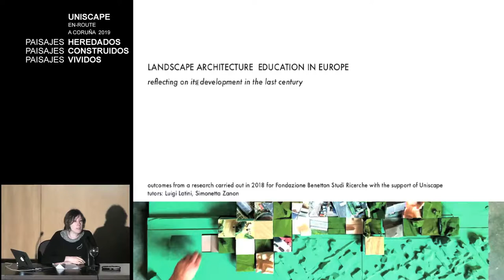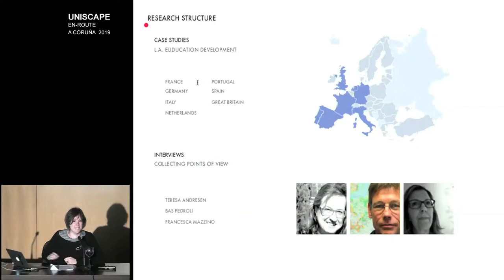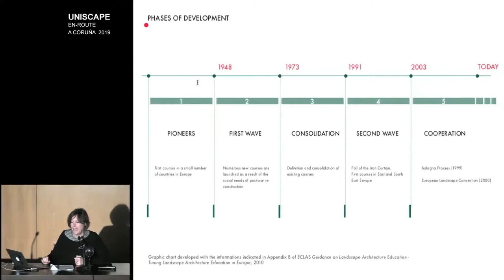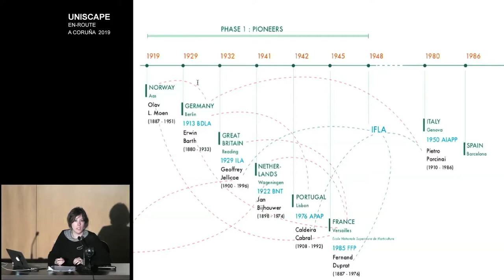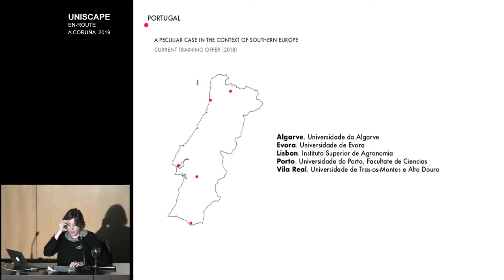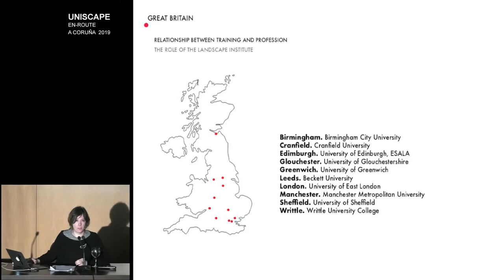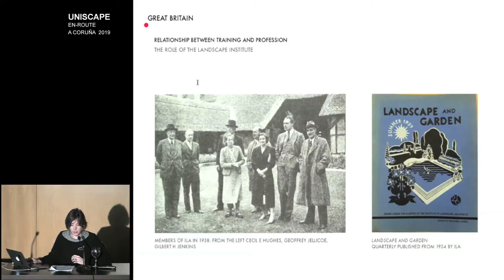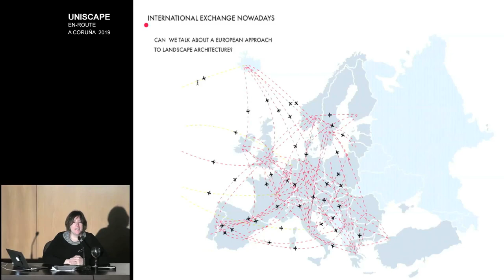UNISCAPE_Coruña 2019_13 Viola Corbari ENG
LANDSCAPE ARCHITECTURE EDUCATION IN EUROPE
Viola Corbari